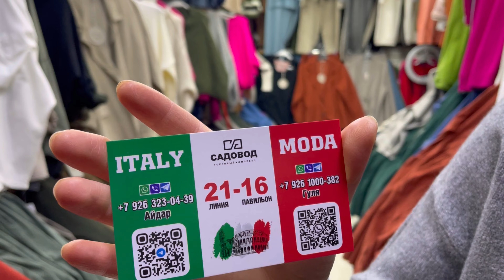ИТАЛИЯ🇮🇹ПЛАТЬЯ, КОСТЮМЫ, ЮБКИ, БРЮКИ🔥Опт и Розница🚀Садовод.Москва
Линия 21, пав. 16